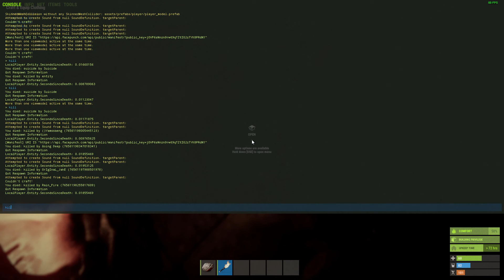Baiting full gears into our base! | Rust Duo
My friend Noogs and I baiting the brightest of the bunch.